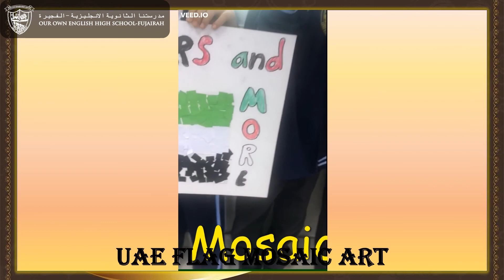Video 37 - UAE Flag Mosaic Art